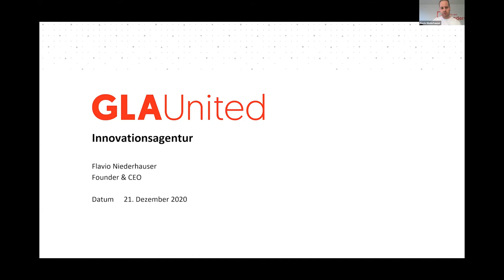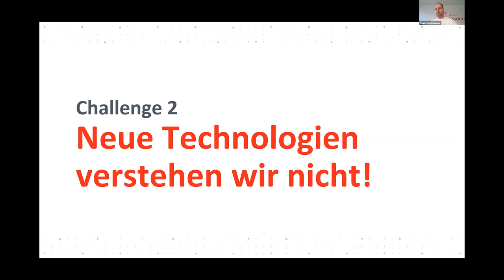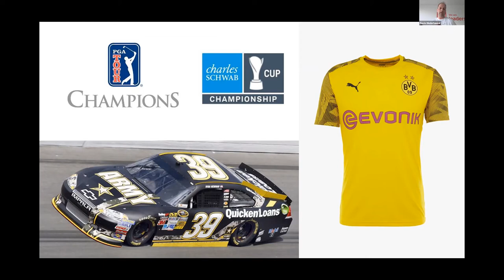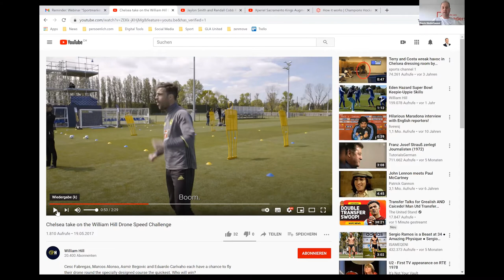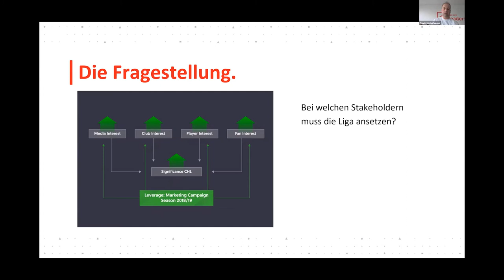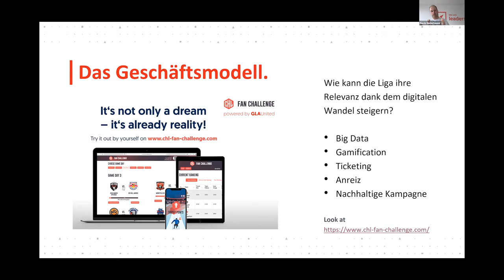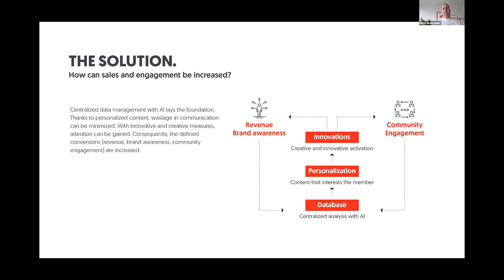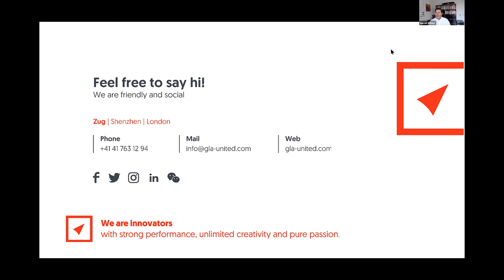Webinar "Sportmarketing im digitalen Zeitalter"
Die Community wird für Sportclubs immer wichtiger. Die Fans sind bei grossen Clubs auf der gesamten Welt verteilt.

Aber wie kann man Engagement und Interaktion steigern?